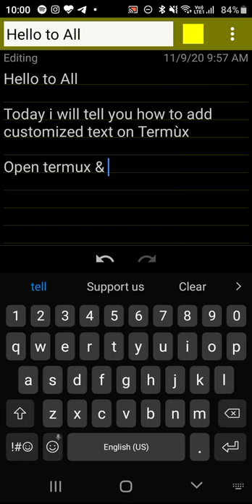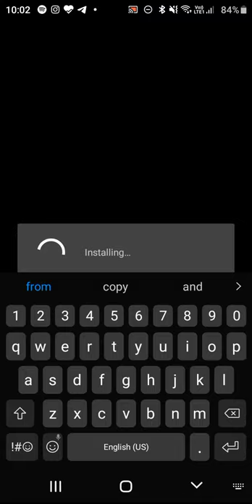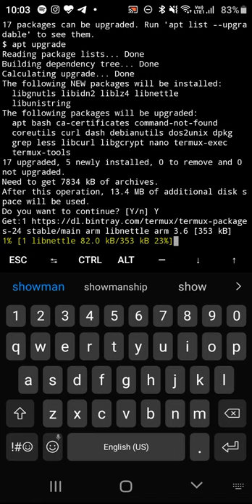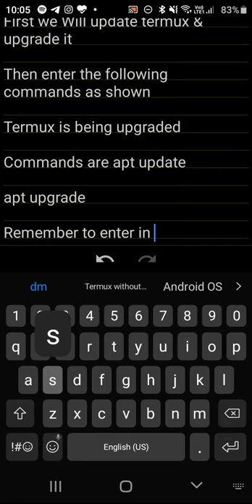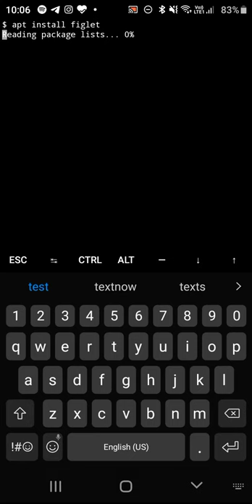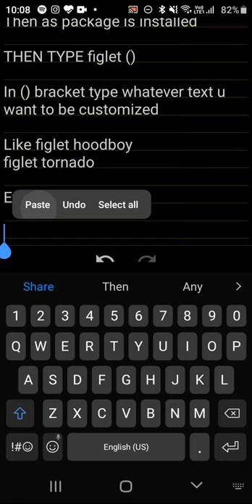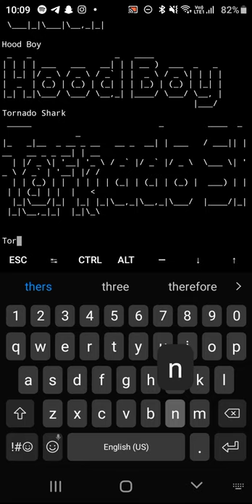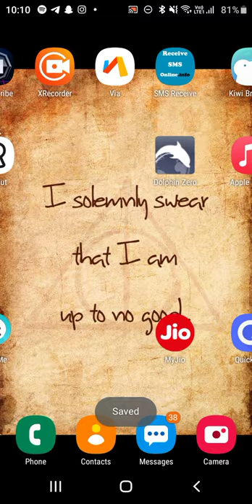Hacker Termux Feel: Termux Customized Text Commands for Android **Useful Termux Guide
This Video is based on Commands used for customized text using Termux in Android Smartphones
The Commands are shown in the Video
Type commands as such to make your Termux look like a hacker